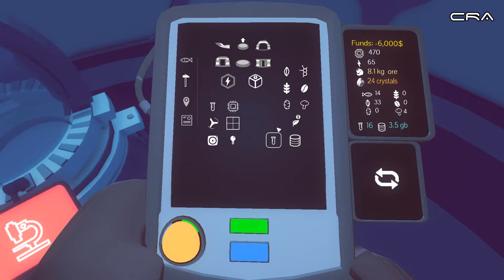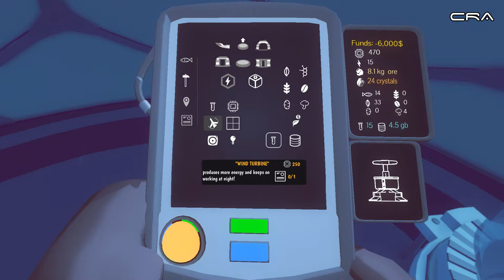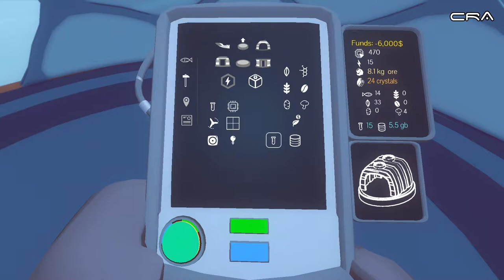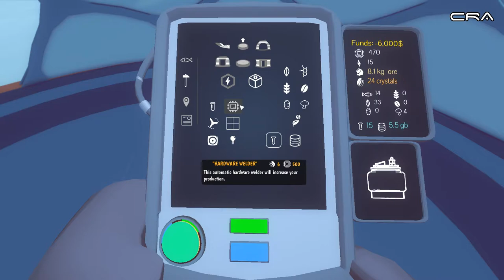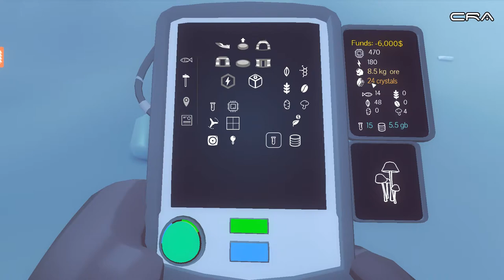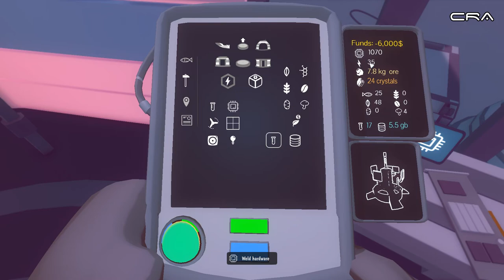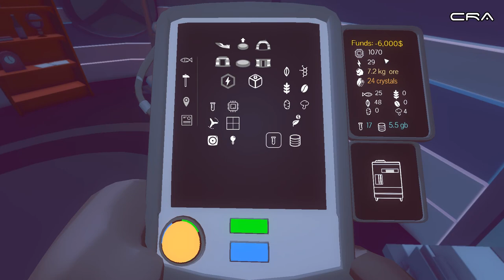Arctico 05 "Research"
I continue to explore my surroundings for anything of use and clues as to what is going on. I also decide to see some of the gathered research to decrease the amount of debt I seem to have acquired.
Title: Night Snow
Artist: Asher Fulero

"Explore Arctico with your dog sled team, kayak, and parachute! Build and customize your base camp, gather resources, take care of your experiments in this peaceful island."